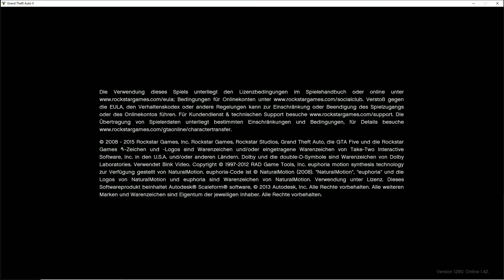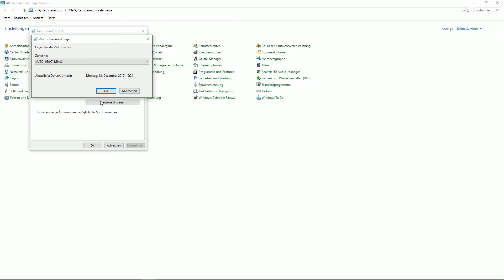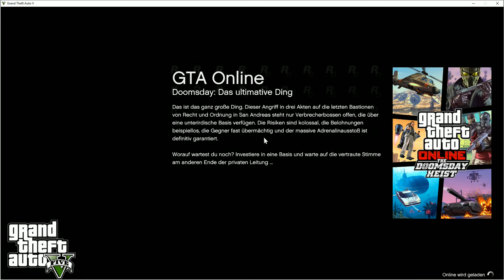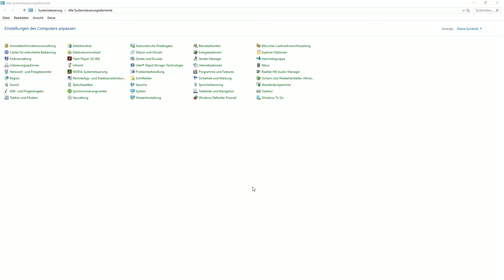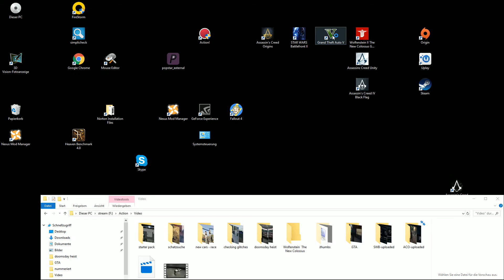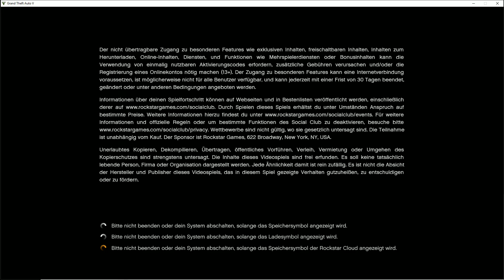GTA Online PC - Afterpatch 1.42 - checking Glitches 6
- Der Piratenabwehr-Glitch FÜR DEN PC funktioniert nicht mehr mit nur einem Sitzungswechsel...

Workaround: Sobald Ihr GTA neu startet funktioniert er doch noch... allerdings sind das dann nur noch so 120 K statt früher fast 180 K

Wenn Euch dieses Video gefallen hat,
teilt es doch bitte mit Euren Freunden.
Du würdest mich gerne unterstützen?